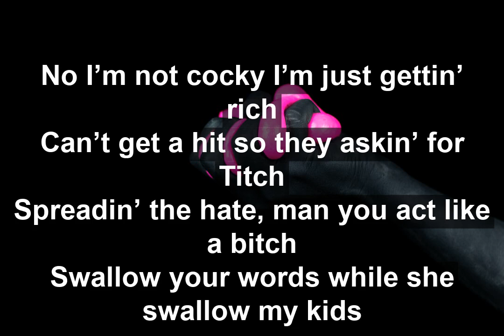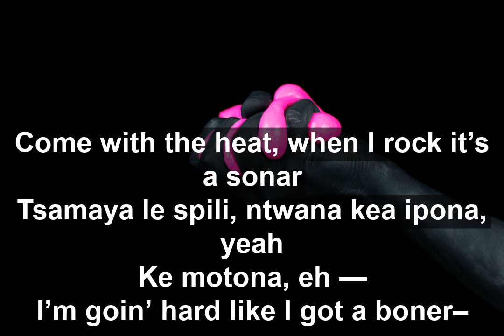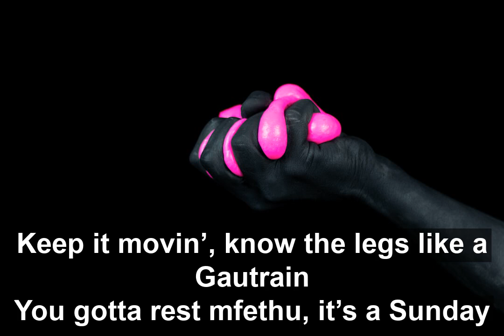Costa Titch - Uthini Ft. Blxckie and Phantom Steeze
Uthini by Costa Titch Lyrics